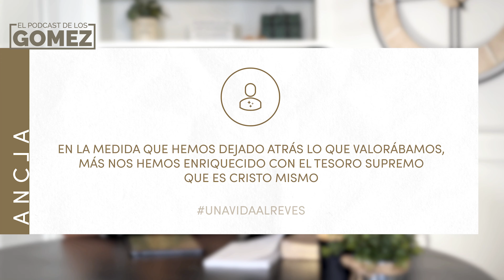Cambios internos | Una vida al revés 07 | Ep 19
Nuestro mundo se estaba poniendo al revés. Los cambios tocaron las puertas de nuestro hogar. Todo lo que era normal en nuestra dinámica de vida comenzaba a lucir muy diferente a como solía ser. Mientras más nos exponíamos a la Escritura podíamos ver con más claridad la necesidad de renovar nuestra mente para comprender y someternos a la voluntad de Dios, en aspectos tan básicos como nuestra relación como esposos, nuestros roles y la crianza.

¡Únete a la conversación! Nos encontrarás cada viernes a las 5:00 PM.

Una producción de Radio Eternidad.

Queda prohibida la reproducción total o parcial de este recurso, por cualquier medio o procedimiento, sin para ello contar con nuestra autorización previa, expresa y por escrito.